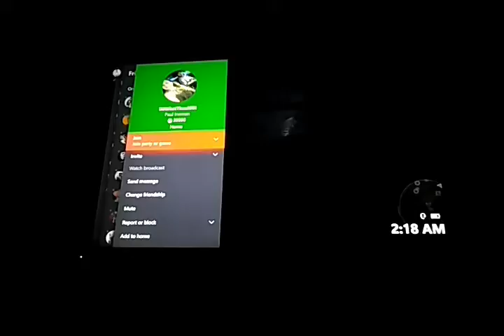Friday The 13th Gameplay - Part 143